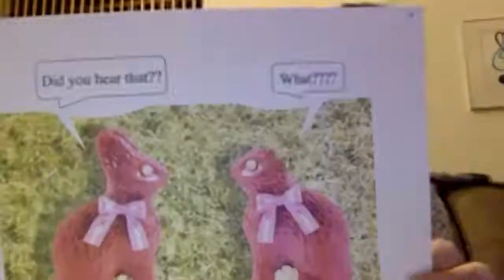Tools for Our Trade- Heidi Zacchera- Region 1, SAI, Winter 1-Derland 2021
A class that uses analytical listening to decipher what is vocally wrong with a recording, and more importantly to have a “tool box” of ways to fix the problems! You will decide what you think needs to be addressed and think of ways that it can be remedied. The tool box can be used for you to personally fix problems you are having, and if you coach, you can use the tool box while coaching!